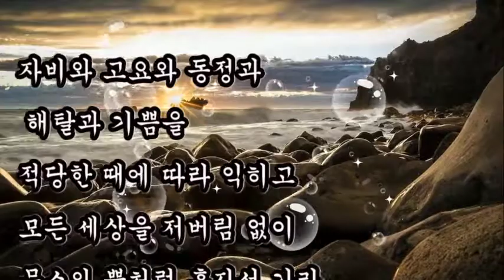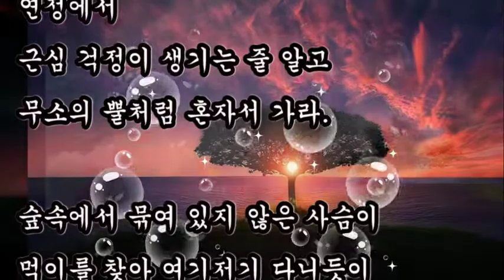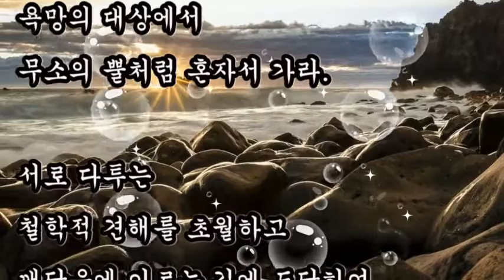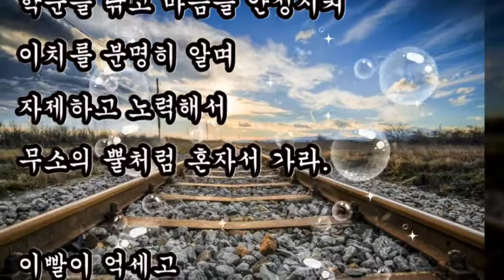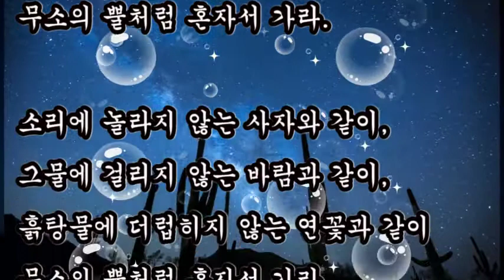좋은시, 인생을 바꾸는 명시,+ 무소의 뿔처럼 혼자서 가라-숫타니파타, 소리에 놀라지 않는 사자와 같이, 그물에 걸리지 않는 바람과 같이, 흙탕물에 더럽히지 않는 연꽃과 같이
좋은시
인생을 바꾸는 명시
불교최초경전 숫타니파타

+ 무소의 뿔처럼 혼자서 가라 / 숫타니파타

서로 사귄 사람에게는
사랑과 그리움이 생긴다.
사랑과 그리움에는
괴로움이 따르는 법.
연정에서 근심 걱정이 생기는 줄 알고
무소의 뿔처럼 혼자서 가라.
[중략]
소리에 놀라지 않는 사자와 같이
그물에 걸리지 않는 바람과 같이
흙탕 물에 더럽히지 않는 연꽃과 같이